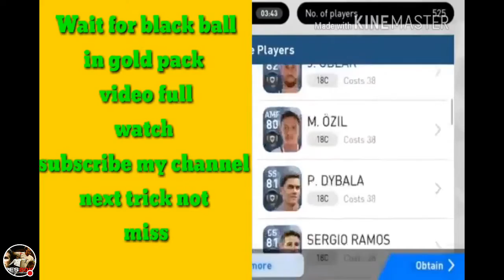Bug & got bb in gold pack | Pes 2018 Mobile